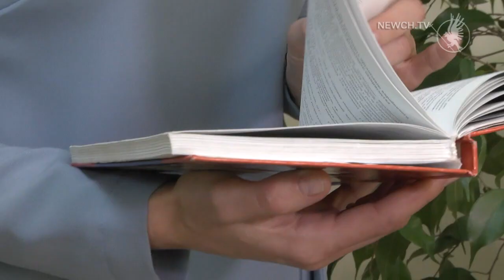Аліна Кунденко | Жінка року-2018